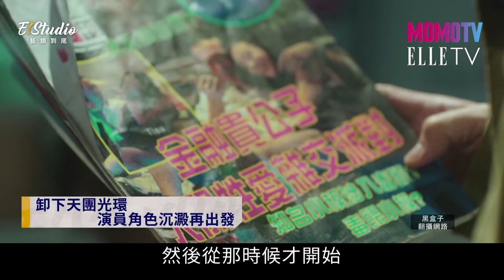76号恐怖書店｜還記當初都跟你說了放手的ENERGY和黑澀會女孩嗎？當年的書偉和小薰現在可是實力派演員呢！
🎬精彩內容提要🎬
新劇《76号恐怖書店》
是改編小說《恐懼罐頭》的驚悚劇,
劇中演員書偉也超敬業,
戲裡各種折磨都來真的！
🎤主持人🎤
 瑪麗、鄭偉柏
🎵來賓🎵
張書偉
黃瀞怡(小薰)
莊絢維導演

影音授權： @webbertalkshow